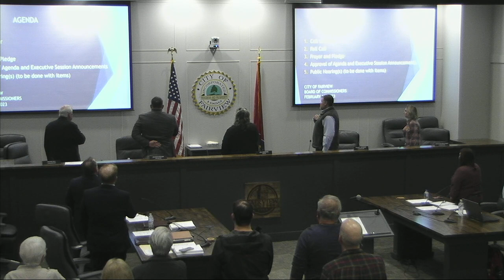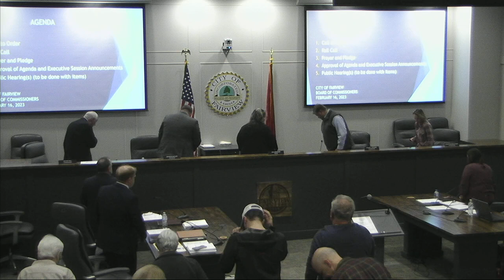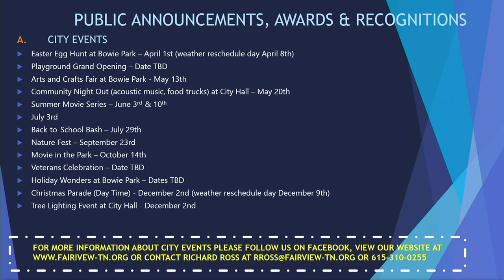Board of Commissioners 2 16 2023